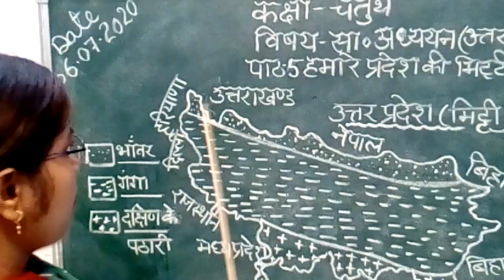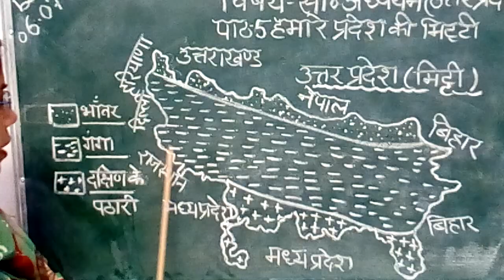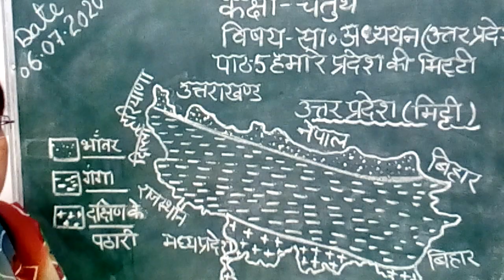Class4 Lesson - 5 Hamare pradesh ke mitti part - 3